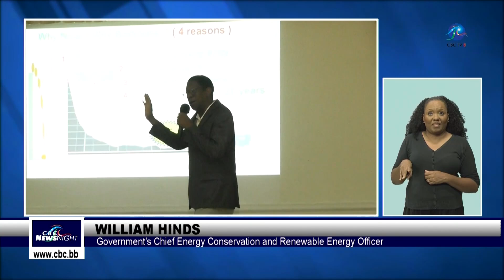CBC NewsNight - October 28 2022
Making Headlines...
Stiffer penalties coming for gun crimes. Police reporting success in dealing with illegal firearms. Prime Minister Mottley welcomes new investment into  the world acclaimed Cliff restaurant. And in Sports...rain washes out play today in two key fixtures at the ICC T-20 World Cup.